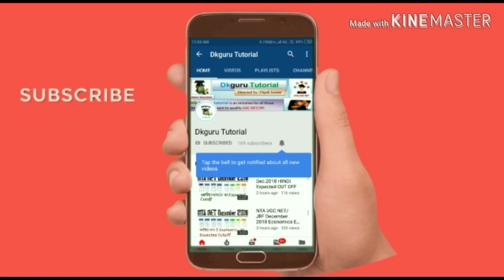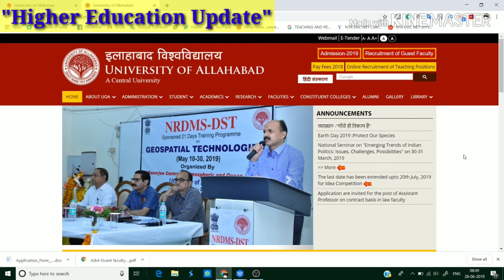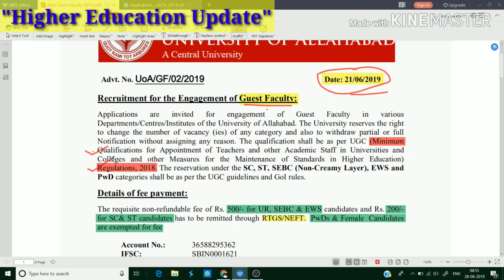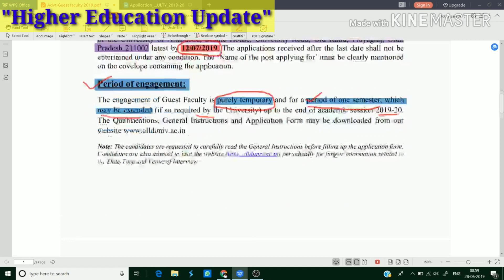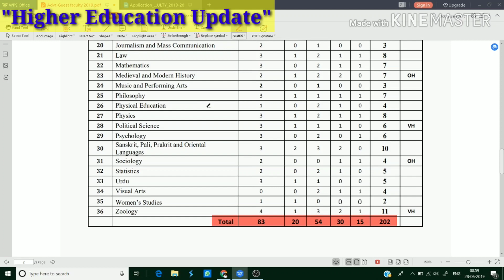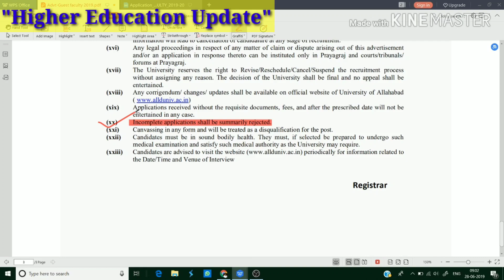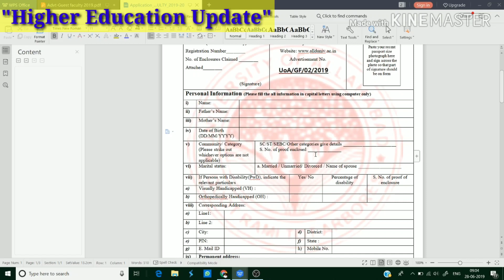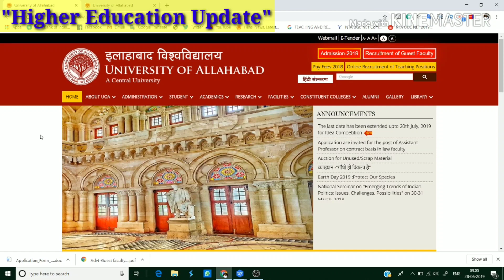UGC new Regulation|| Guest Assistant Professor Job Notification from Central University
Latest Guest Assistant Professor Vacancy Notification from Central University As per Updated Regulation of UGC||